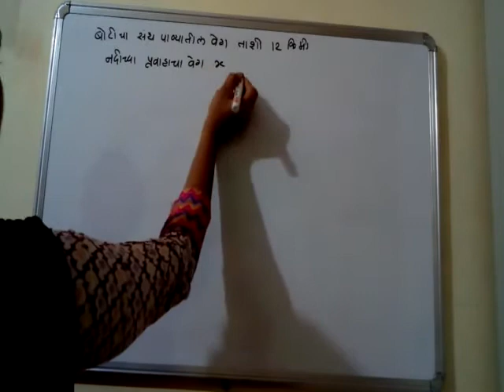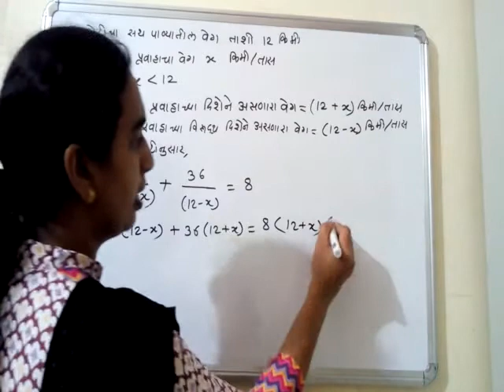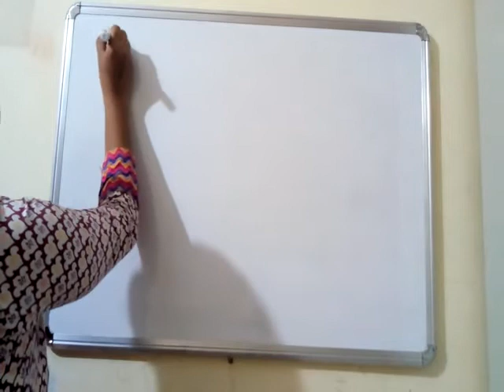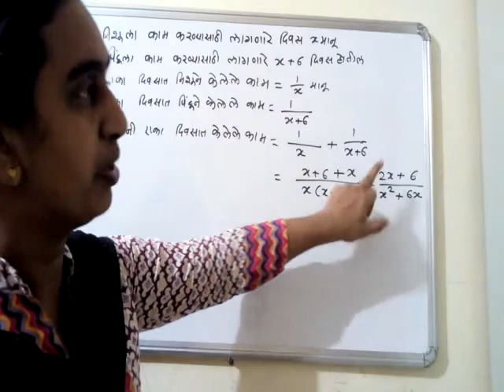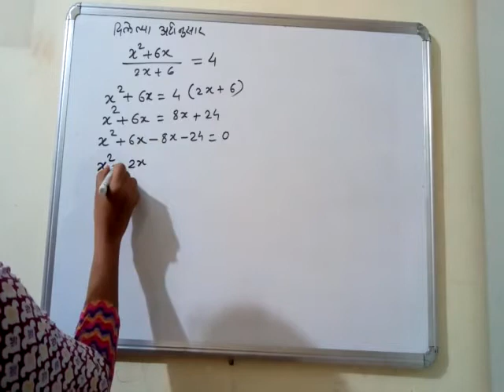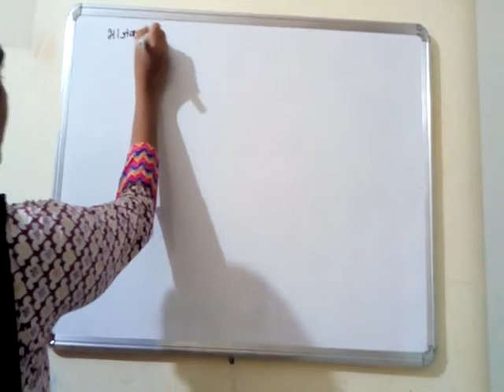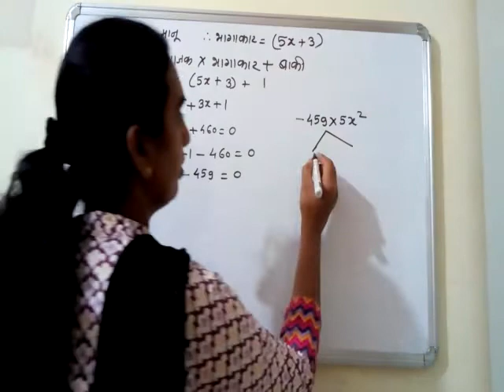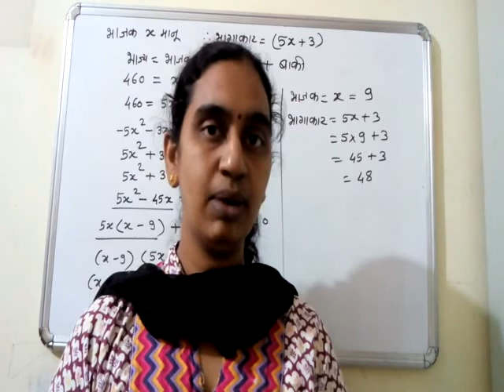सराव संच 2.6(१०वी)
उदाहरणे ७,८,९